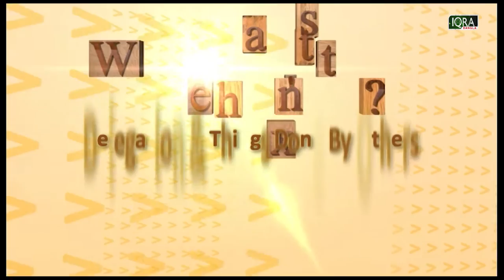What's Next? EP- 17 I Time Management I By Barrister Nazir Ahmed